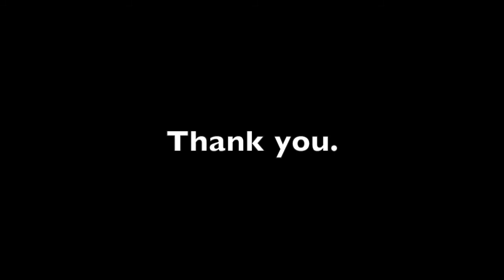✝️ —PREACHER JOHN CHOQUE. Street Preacher. Founding Pastor.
—TUESDAY, MARCH 2, 2021. Banner Preaching and Ministry. 30th/Arapahoe by Home Depot! "Building a new missionary church!"
GOSPEL EVANGELIST CHURCH, LLC.
—Scripture Foundation: Mark 16:15-20, King James Bible.

"JOHN CHOQUE is Touching People For Heaven."
—JC.

Let's Pray!

"Heavenly Father, thank you for sending your only begotten Son to be crucified for mankind, for whosoever would believe. Lord Jesus, thank you for giving yourself for our sins, for redeeming us and for making a way into the family of God. We are important to you, all mankind, male and female, are created in your image and after your likeness. Thank you so very much! We love you! In your name Jesus, we pray. Amen."

You are important. We are important. Accept what Jesus Christ did for you on the cross. Believe on the Lord Jesus Christ, and be saved.

God created you to be like him. God created you! You are a God created spirit, living in a body... you have the opportunity to receive eternal life and live with God for eternity.

However, if refuse the precious shed blood of Christ, that is able to redeem you from the curse of sin... the wages of sin is death, eternal death, eternal separation from God... after the judgement, the lake of fire for eternal damnation. Is that what you want? Really? Please, reconsider. Please.

Receive Jesus Christ as your Saviour.
Become important!

—JC.

Philippians 2:11, King James Bible.

2525 Arapahoe Ave. E4-541

—PREACHER JOHN CHOQUE. Street Preacher. Founding Pastor. Church Builder. Missionary.
—JC.